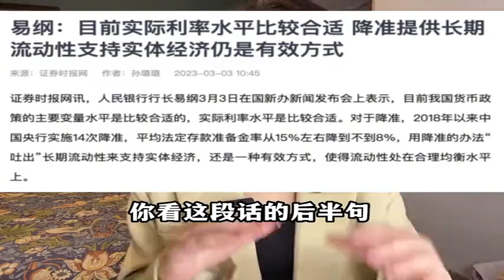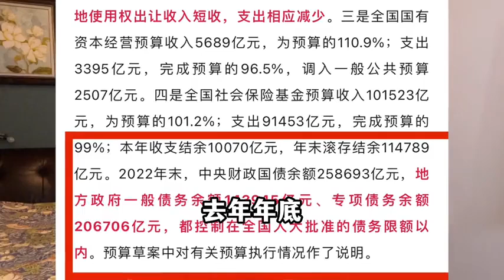全球沸腾 室温超导横空出世？硬核知识局